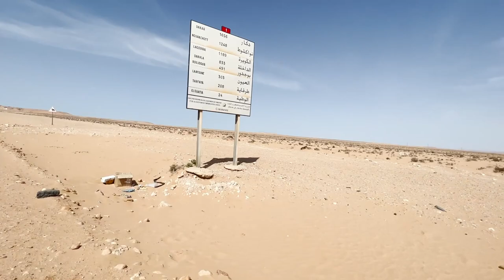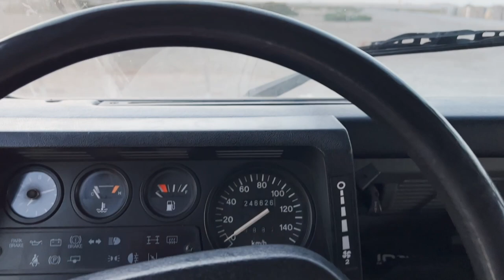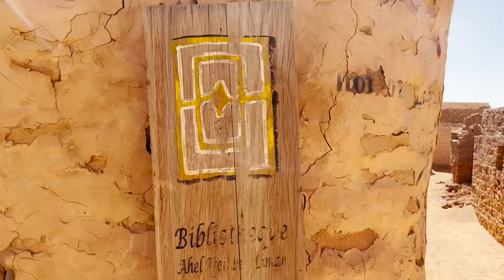Fin du MAROC. Les 1ère villes du Sahara en MAURITANIE, Chinguetti & Ouadane - T. AFRIQUE ep. 11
Nous sommes partis à la découverte des premières citées du désert.
Elles se trouvent en plein milieu de la Mauritanie, isolées, difficiles d’accès et dans un climat hostile.
Nous avons du emprunter les plus longues pistes de notre voyage pour les atteindre, mais quelle belle découverte à notre arrivée. L’architecture de Chinguetti et Ouadane est unique. Pour couronner le tout, nous avons été invité à manger le ksour et à danser dans une famille mauritanienne.

Nous sommes tous deux architectes et sans grande surprise passionnés d’architecture. Mais ce n’est pas l’unique passion qui nous lie car depuis notre rencontre, nous profitons de chaque opportunité pour découvrir de nouvelles contrées.
Pour nous, l’architecture et le voyage sont avant tout des émotions. Ce sont ces émotions que nous mettons au centre de nos récits et de nos créations.